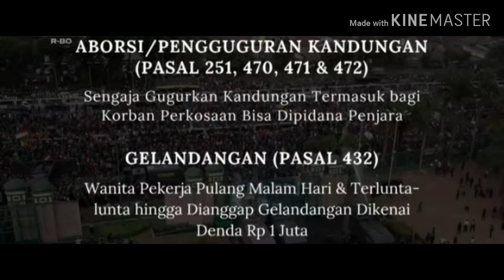APRESIASI MAHASISWA VS RUU KUHP YANG KONTROVERSIAL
RUU KUHP yg sangat menyita perhatian masyarakat indonesia, khususnya mahasiswa sangat cerdas & pintar pemikiran nya
dalam RUU KUHP tersebut seakan akan melemahkan pihak kpk,bukannya memperkuat tuk memberantas koruptor malah melemahkan
seharusnya sebagai anggota DPR itu harus melindungi & menentramkan masyarakat nya
ini malah bikin resah masyarakat indonesia